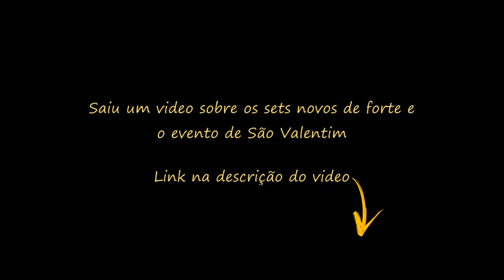The West - Ataque de Forte 14/02/2019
Musica Intro - Se alguém souber, me fala! kkk